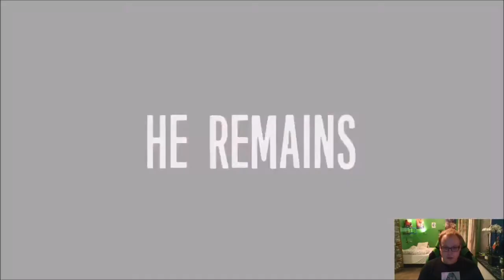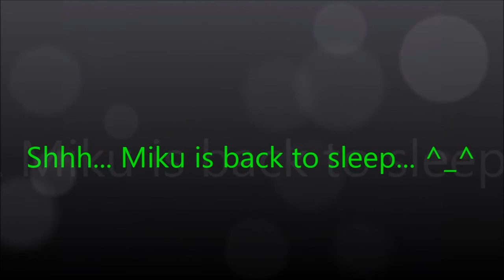TJOC - Story Mode - (Part 4)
TJOC Story Mode is almost at the end. Today we was in the basement, and it just repeat itself again, and again. Very weird, right?
Anyway, Enjoy. =)

Hope you like it, and please help the channel to reach up to 8.000 MikuFans. =)